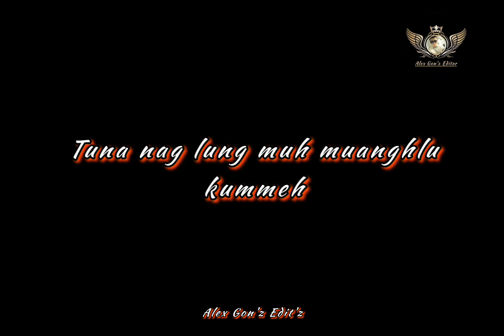Tuna nang lung muh ( Rongmei love song with lyrics